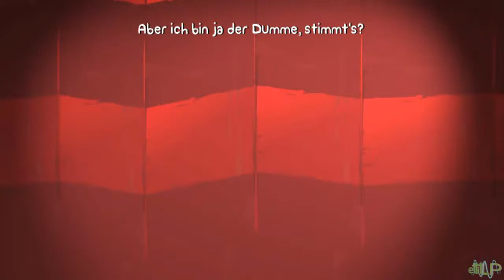Let's Play Together BattleBlock Theater [German/HD/Blind] #07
Schiffsbrüchig. Eingefangen. Verraten und gezwungen für ein Publikum von Katzen aufzutreten? Ja, all das und mehr erleben ettitLP und Basti in BattleBlock Theater. Es gibt kein zurück mehr, nachdem sie die Suche begonnen haben, von dem Bösen technologischen Katzen ihre über 300 gefangenen Freunde zu befreien.

Titel: BattleBlock Theater®
Genre: Action, Abenteuer, Gelegenheitsspiele, Indie
Entwickler: The Behemoth
Publisher: The Behemoth
Veröffentlichung: 15. Mai 2014
Quelle: Steam